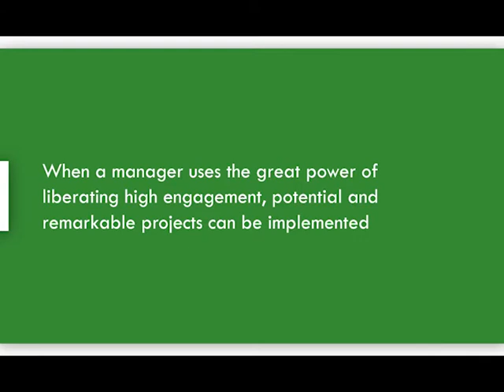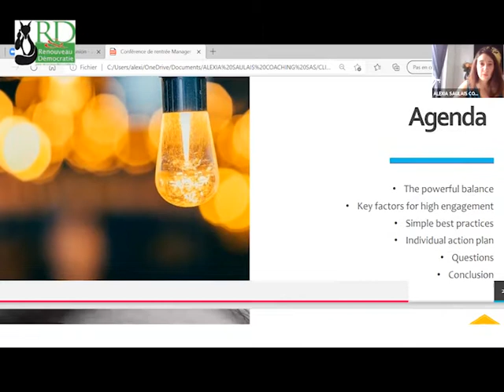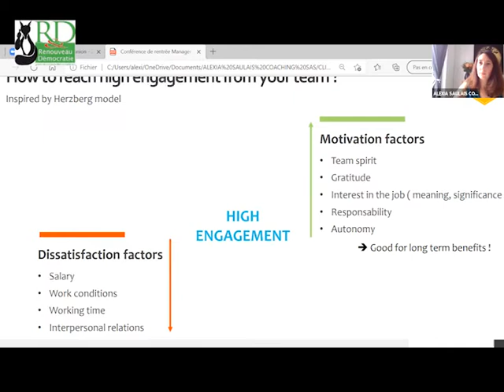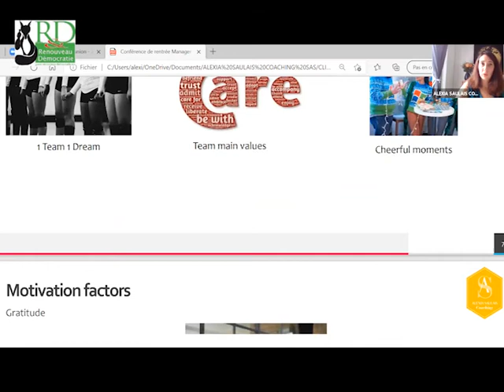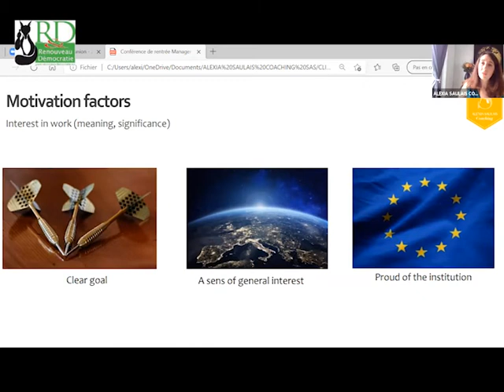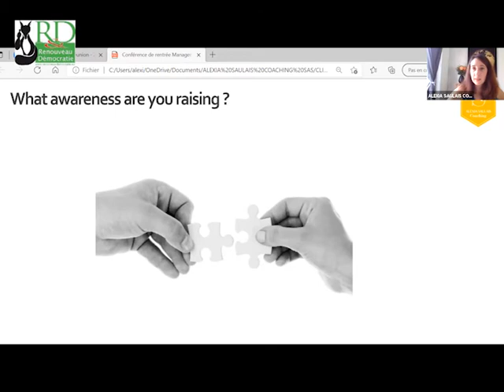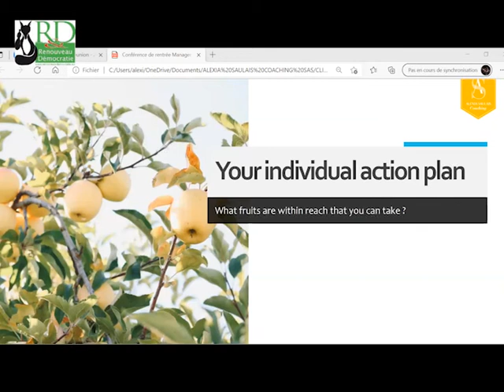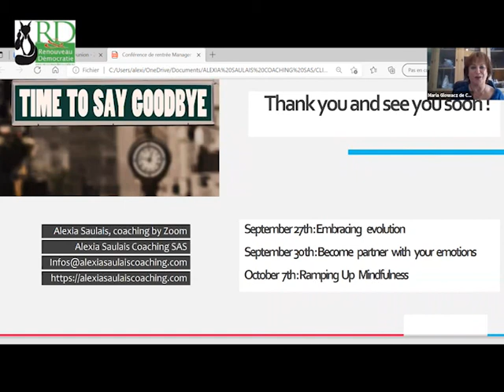Inspiring team: when a manager uses the great power of liberating high engagement...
«INSPIRING TEAM » - When a manager uses the great power of liberating high engagement, potential and well-being from a team, remarkable projects can be implemented” with Alexia Saulais, Professional coach, certified by Coaching Federation has facilitated the session on how to work on different levels of energy using practical and active approach

“Facing with energy daily ups and downs and reaching a high level of well-being open door to extraordinary individual and collective achievements."

Alexia Saulais, Graduated with a Master in International Management at Neoma Business School, Alexia worked 12 years in mass consumption global corporations in Business and Human development.
She founded Alexia Saulais Coaching SAS, dedicated to the quality of engagement by energy and well-being, personal and professional development.

« « ÉQUIPE INSPIREE ET INSPIRANTE »  » - “Lorsqu'un manager mène son équipe vers un haut niveau d'engagement, en libérant  le plein potentiel et en assurant le bien-être de chacun, des projets remarquables peuvent être mis en œuvre” avec Alexia Saulais, Coach professionnelle, certifiée par la Fédération de Coaching, elle a animé la session par une approche  active et participative et  a présenté  comment   renforcer et développer un haut niveau d'énergie au quotidien pour atteindre le plein d’engagement au travail

“Faire face aux aléas du quotidien avec énergie et atteindre un haut niveau élevé de bien-être ouvre la porte à des réalisations individuelles et collectives extraordinaires."

Alexia Saulais, Diplômée d'un Master en Management International à la Neoma Business School, Alexia a travaillé 12 ans dans des entreprises mondiales de grande consommation dans le domaine des affaires et du développement humain.
Elle a fondé Alexia Saulais Coaching SAS, qui se consacre à la qualité de l'engagement par l'énergie et le bien-être, le développement personnel et professionnel.